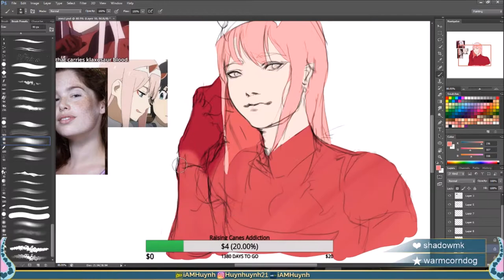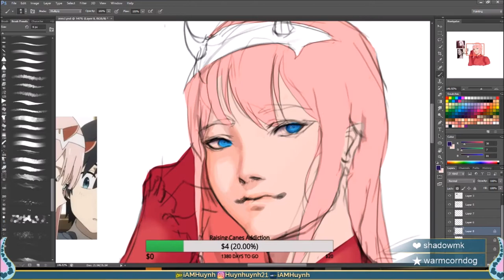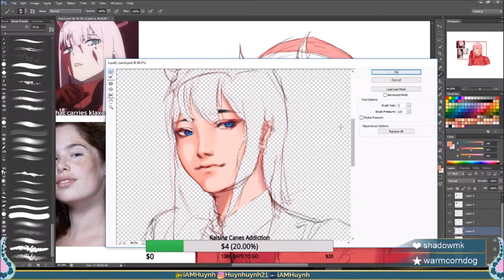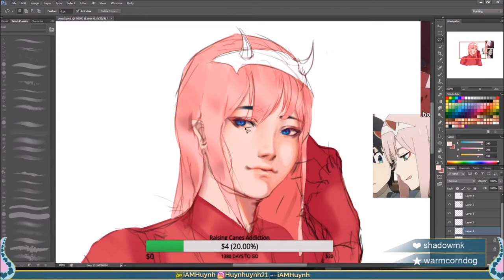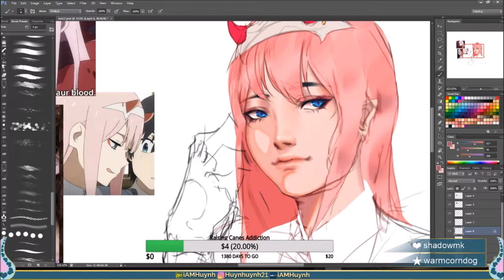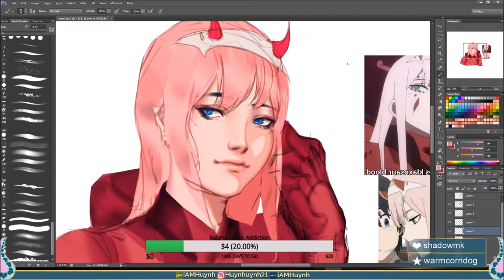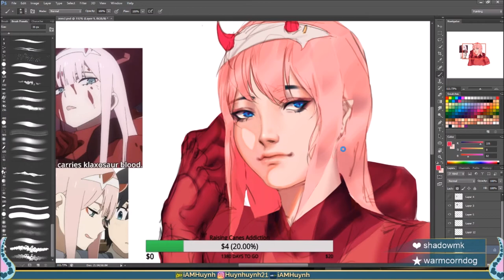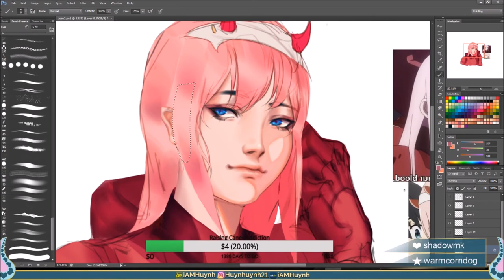【Fanart Speedpaint】Zero Two - Darling in the FranXX Pt.1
Tryin to upload speedpaints for a change :'^) and maybe doing this daily hope you guys enjoy please subscribe and follow my other social medias I'll do my best to upload more. ♡

Music Title ➞ A Himitsu -  Astray feat. Madi Larson